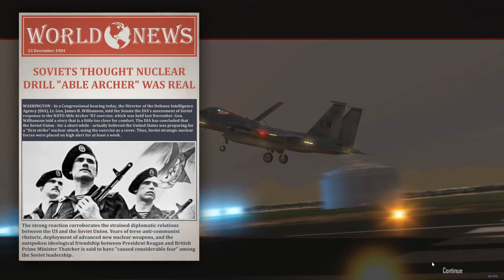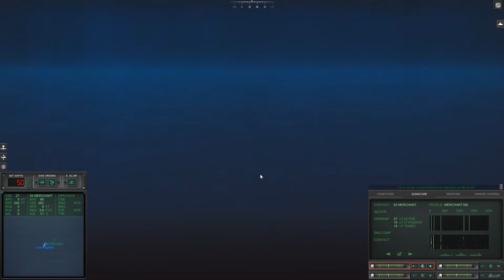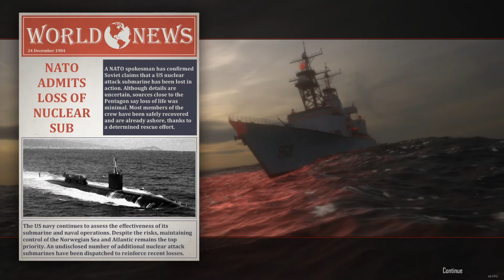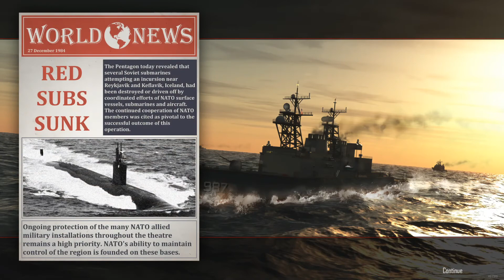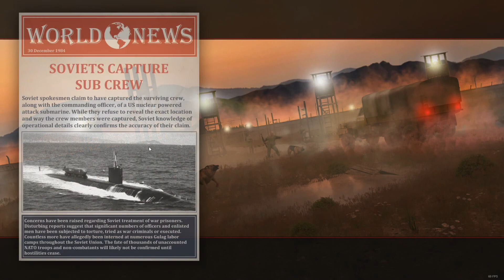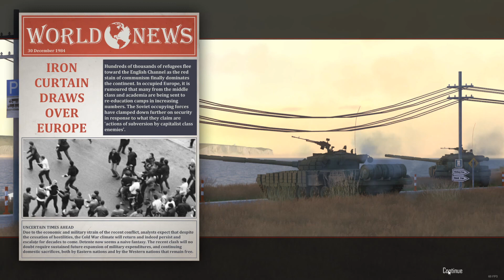Hey look...a Torpedo! | Cold Waters #1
Time to try my hands at some submarin driving. Good news is I sunk stuff... Bad news is TORPEDOS!